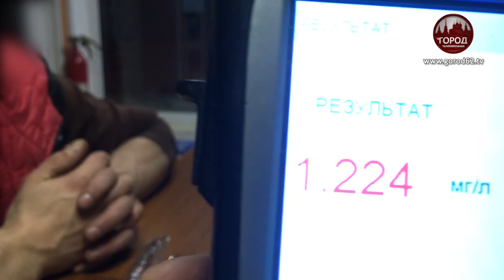ПОГИБ В ДТП С ПЬЯНЫМ АКТЕРОМ